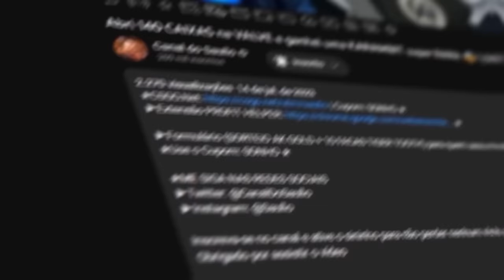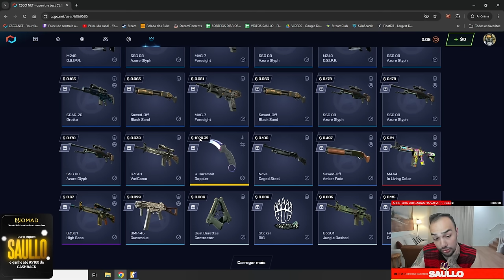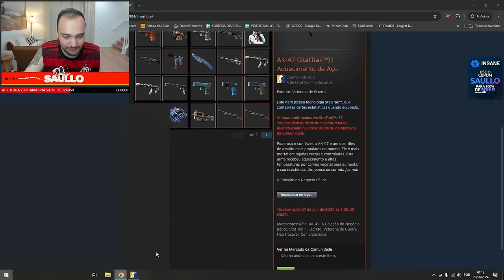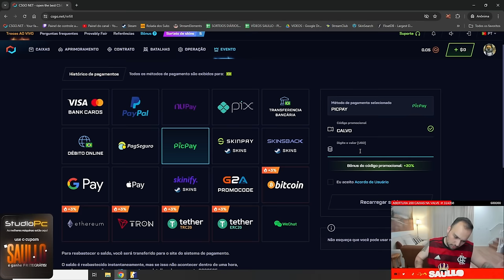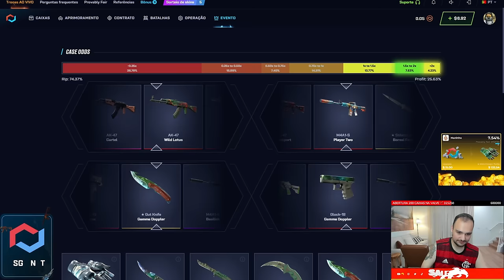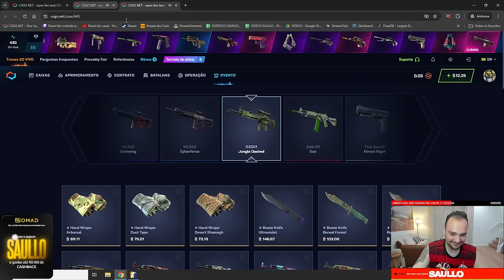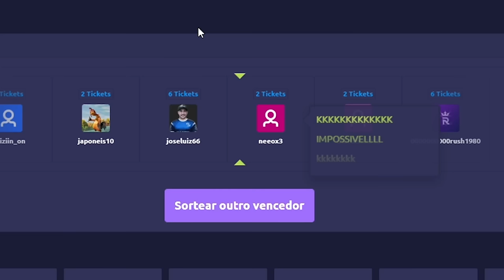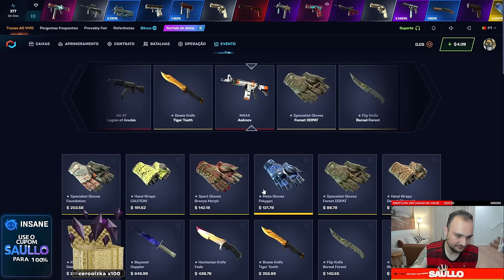PROFIT ÉPICO: Ele abriu UMA CAIXA de $1 e ganhou R$13.000,00 em SKINS no CS:2